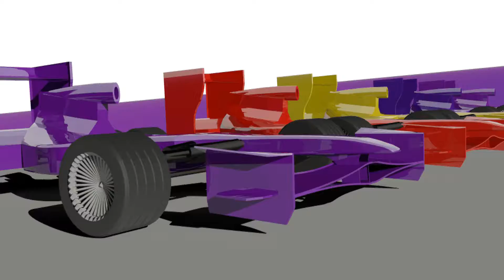E4 E Sting 2013 "Racer Rabbit"